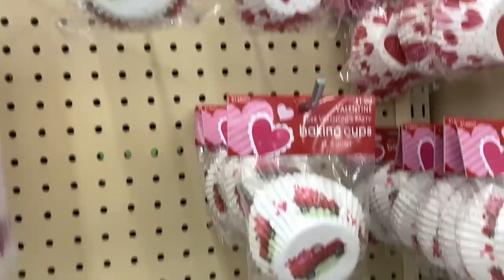He Thought This Was A Game! 🤣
Hey, Fam! Don and I are prepping to pick up our RV on Thursday so we are just getting things done like medical, packing, and crafting materials for my new applique projects. But first, a friendly, relaxing game of married couple cards.